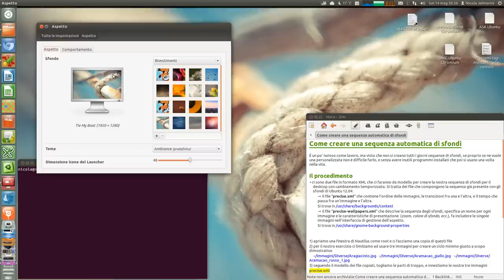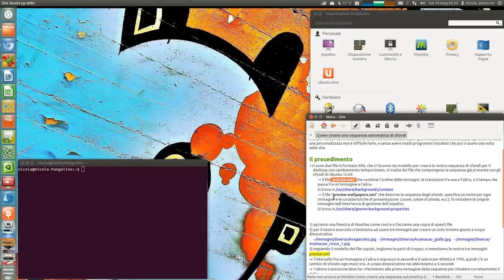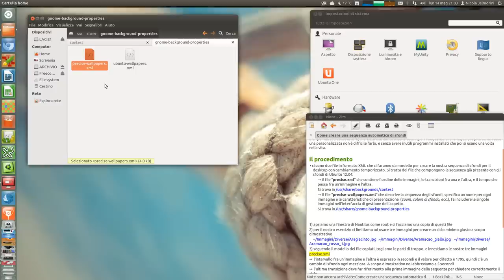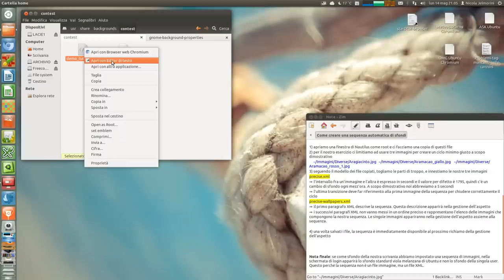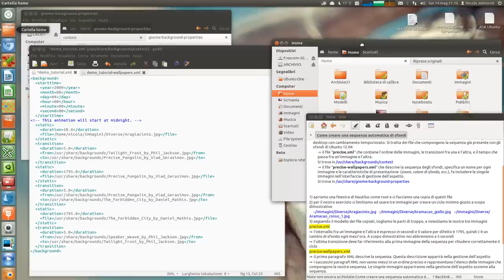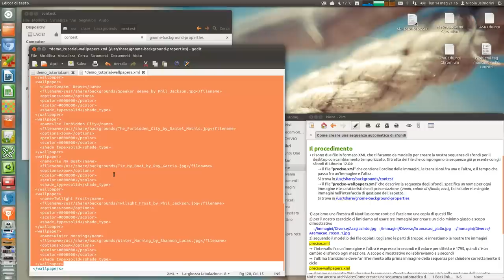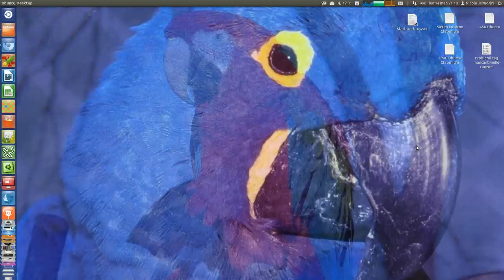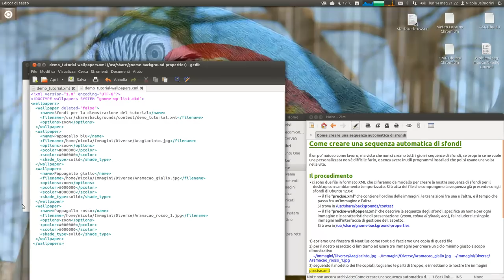Come creare una sequenza automatica di sfondi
In questo video vi spiego come potete crearvi una sequenza personalizzata di sfondi per il desktop che cambiano automaticamente ad intervalli determinati di tempo.